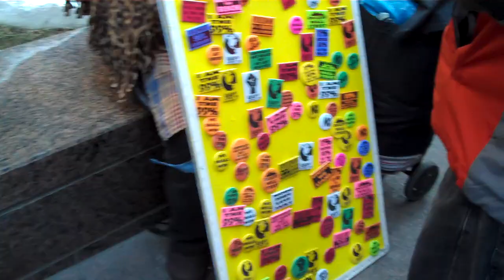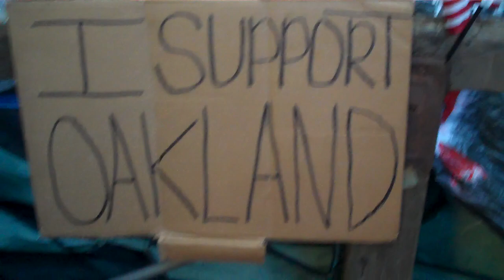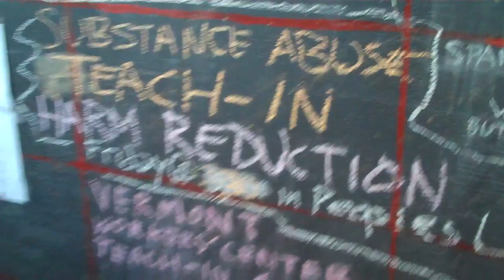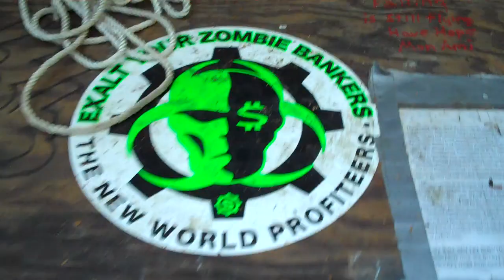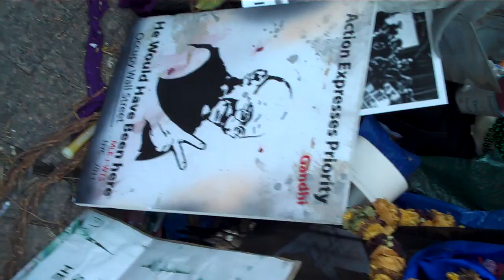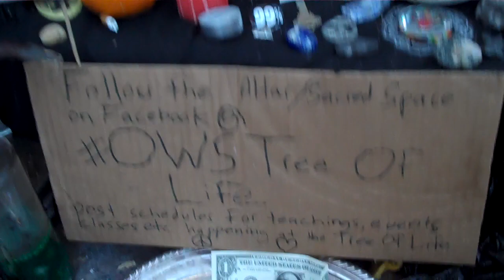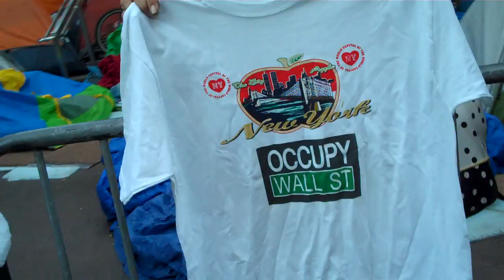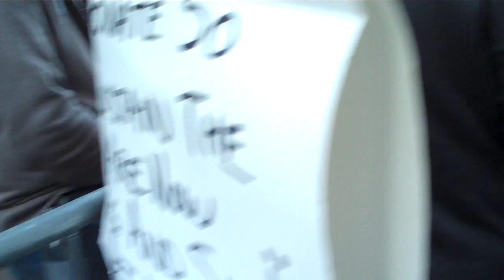"Occupy Wall Street" 6 November - Raw Footage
Zuccotti park on Liberty street, from Broadway to Trinity place.